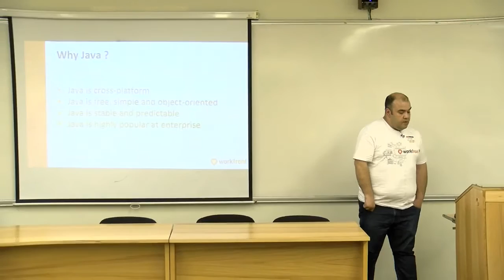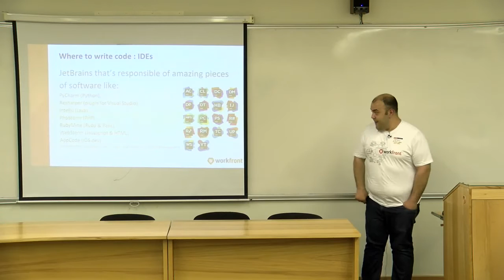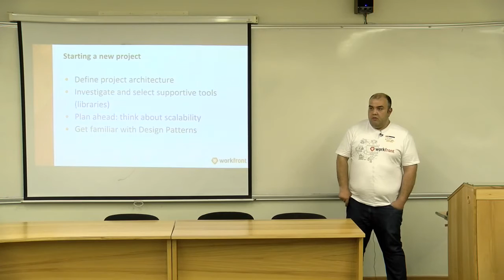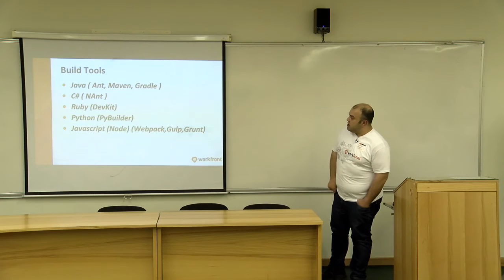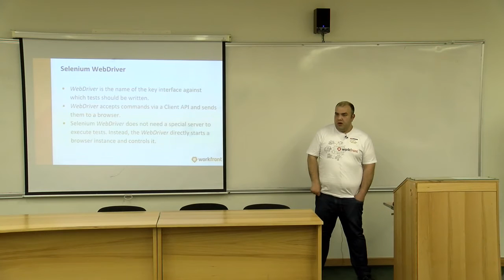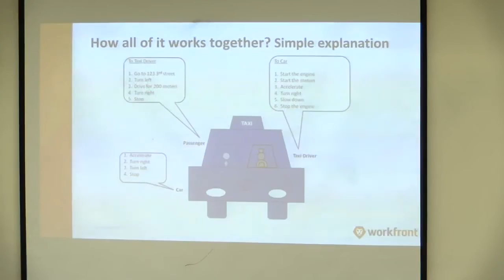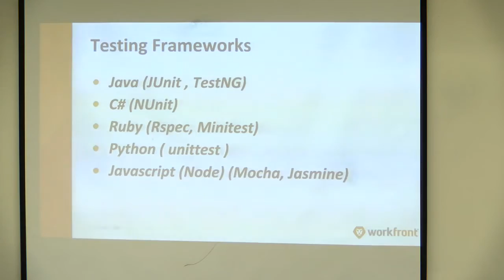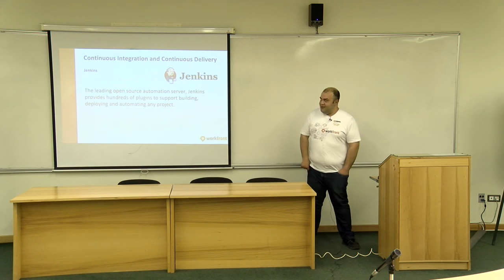Sargis Azaryan Workfront Building own UI automation framework from scratch